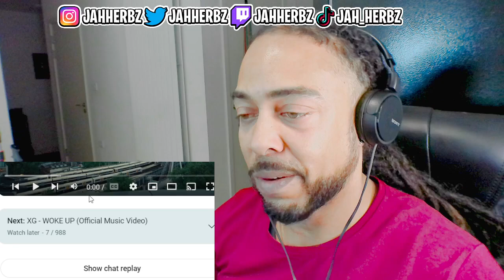STR8🔥🔥🔥 CENTRAL CEE FT LIL BABY - BAND4BAND MUSIC VIDEO